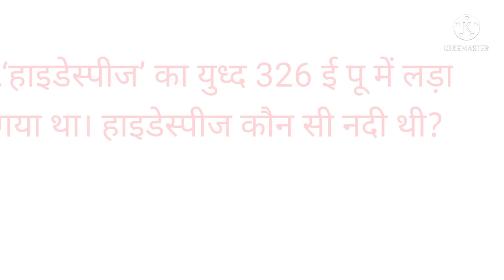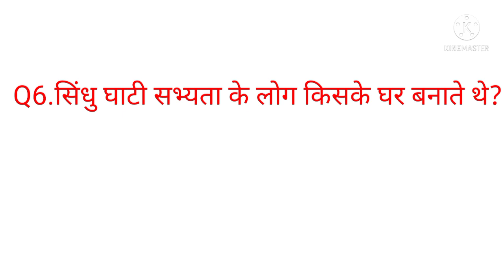GK-question and answers ||GK quiz || Railway exam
n gk
a to z gk